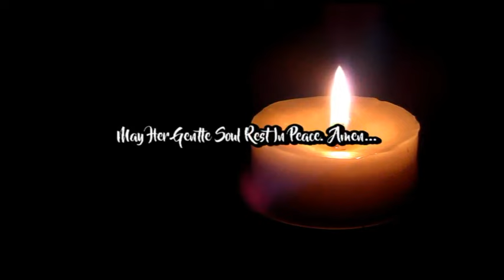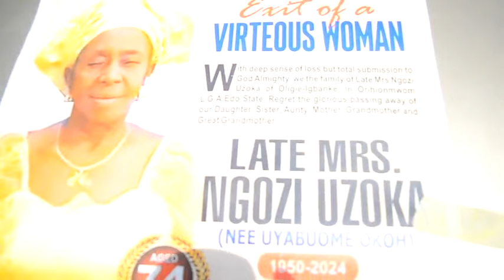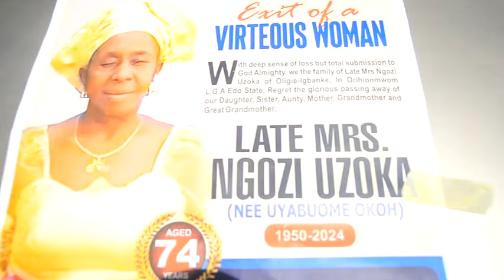Late mrs Ngozi Ngoka. live @ oligie igbanke Edo state.